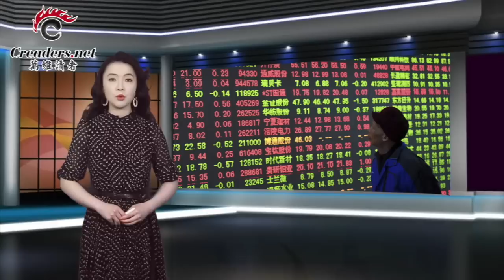一筹莫展 李强彻底没招了；出了状况？秦刚多日未公开露面；耶伦访华第一餐：自费下馆子；曝特斯拉解雇上海厂部分员工；传通敌 多名中共火箭军高官被带走调查（《万维读报》20230707-2 FACC）